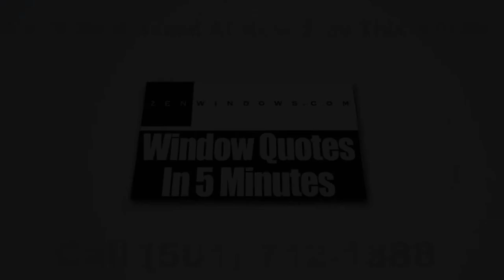Home Windows Arkadelphia AR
Zen Windows Little Rock, Arkansas, a company owned and operated by Megan Hatcher, is now transforming how the people in America acquire replacement windows for each of their homes.

When you buy replacement windows, no person should be troubled on dealing with any product sales consultant merely to purchase replacement windows. With Zen Windows Little Rock, you won’t find yourself speaking to anybody other than the owner of the company, and she is Megan Hatcher. She’ll help you find the best windows for your home. She will monitor the actual window installation to ensure that everything is going to be excellent from start to finish.

Another important thing is that we never ask for pre-installation payments. Contrary to other companies, Zen Windows Little Rock will only accept payments once the project is done and you are 100% happy about the outcome. In this way, you are in control of the situation.

Here at Zen Windows Little Rock, we're extremely pleased to mention that we supply energy-efficient window models with styles as well as prices that are certain to fit your needs. We have a wide variety of windows such as awning windows, bay windows, bow windows, casement windows, double hung windows, garden windows, hopper windows, picture windows, round top windows, slider windows, and special shape windows.

In the event you choose to make business with Zen Windows, all you have to do is head over to our website and send us an email, or perhaps you may call us immediately at . In only 5 minutes, we’ll send your own window estimate. It’s as simple as that.

Our own unique business process will surely leave you AMAZED!

We cater the following areas:
Sherwood AR
Jacksonville AR
Benton AR
Bryant AR
East End AR
Sheridan AR
Malvern AR
White Hall AR